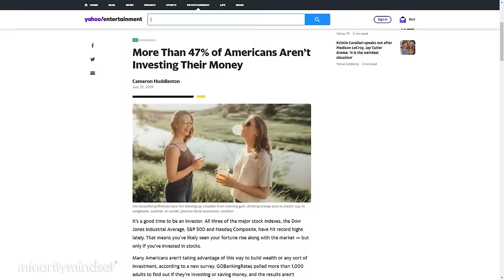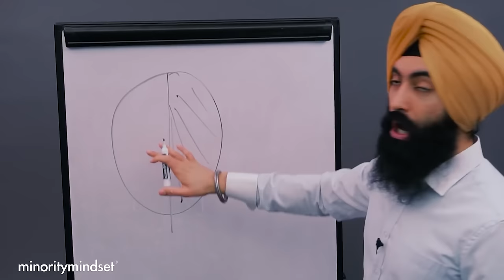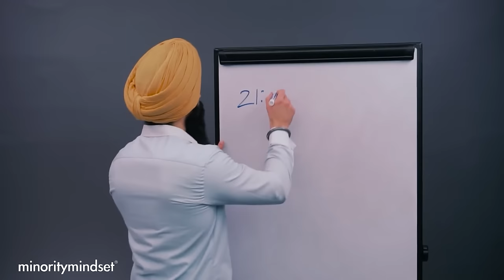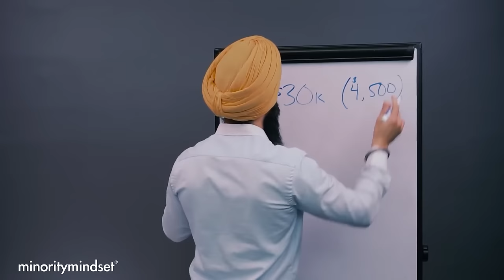This Is How Much Money You NEED To Invest EVERY PAYCHECK To Retire Wealthy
1. Market Briefs - Get my free financial newsletter for investors
3. Business Accounting - Does your business do over $250k/year? If yes, get a free consultation from my partner accounting firm

Recommended:
How To START INVESTING In Your 30s (And Still Retire WEALTHY)

1) 🏠  Fundrise - Invest in real estate with as little as $10!

➤ Life Insurance
2) 🛡 Policygenius - Get a free life insurance quote: